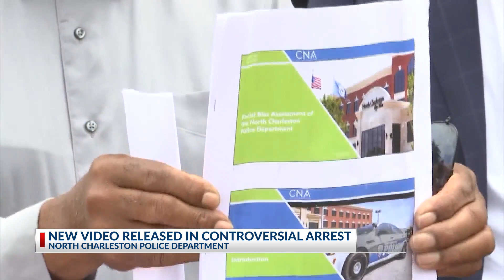NCPD Arrest Presser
A man is suing the North Charleston Police Department after he says he was assaulted leaving him with serious injuries.